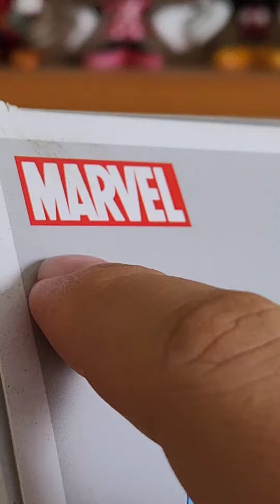Cómo limpiar las cajas de los funko pop?